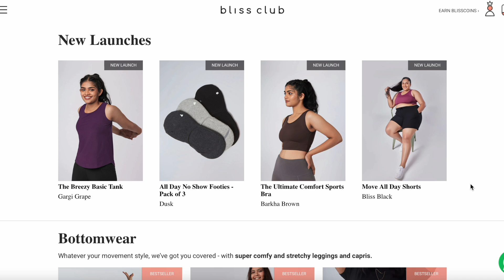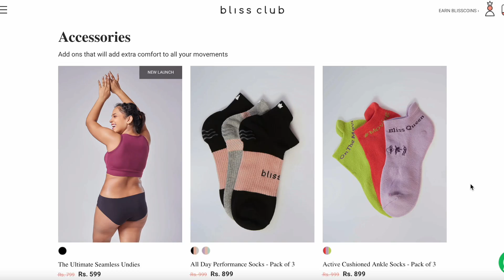Kabir & Noor's First Rakhi | Emotional Day for all (vlog#100)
The activewear from Blissclub has become my go-to look for the longest time because of how comfortable and stretchy their products are, making it perfect for not only working out in but also to wear all day long!